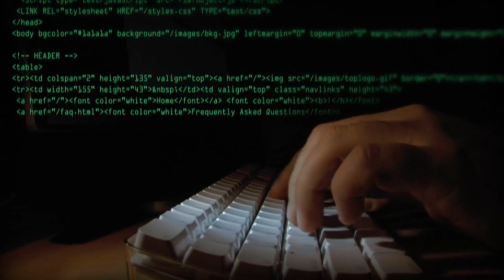Odyssey-Cloudera Video 2016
Exposing Cyber-Threats with Predictive Analytics and Machine Learning